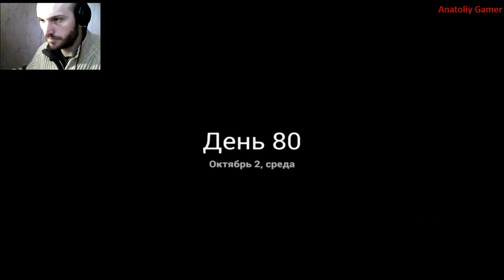Прохождение ►This Is the Police►【Выпуск 19】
Прохождение This Is the Police - Без комментариев.

Главный герой игры это Джек Бойд, мужчина в годах, шеф полиции небольшого городка Фрибург, который узнаёт что ему придётся выйти на пенсию ровно через 180 дней. Персонаж ставит себе целью обеспечить себя пенсией, для этого за эти полгода ему нужно заработать 500 тысяч долларов. Способ заработка выбирает сам игрок. Один из вариантов — это сотрудничество с мафией; например, мафия может предложить «закрыть глаза» на какое-либо преступление.